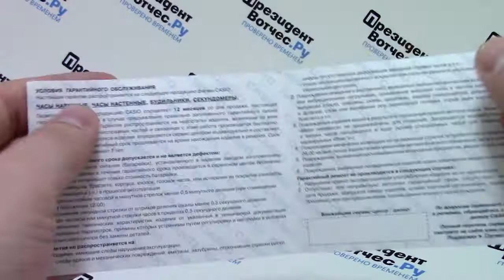Часы Casio LQ-139L-9B - видео обзор от PresidentWatches.Ru